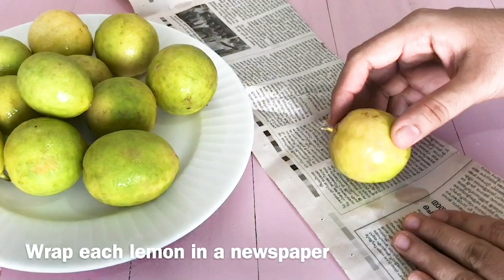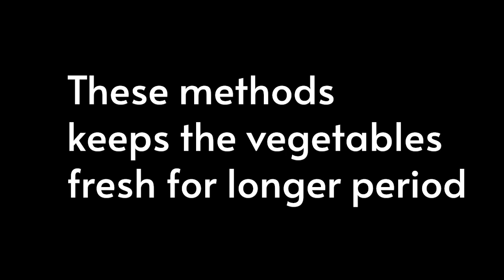How to preserve fresh vegetables for longer period | How to store vegetables | FoodCube